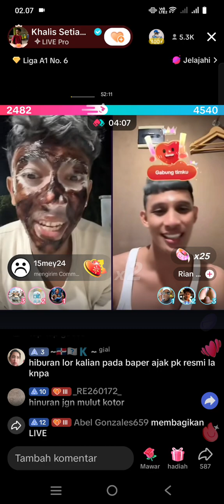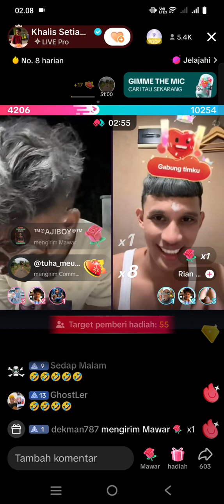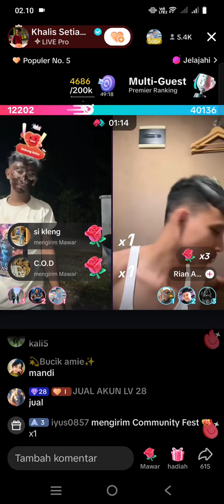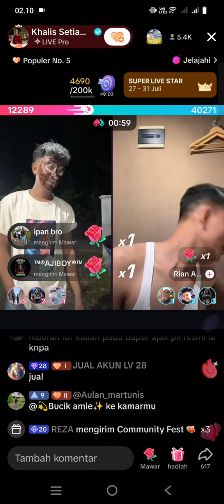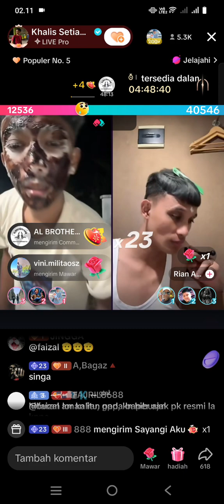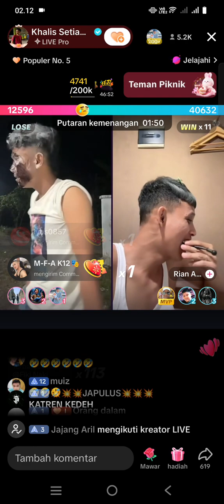Khalis dan rian arifin